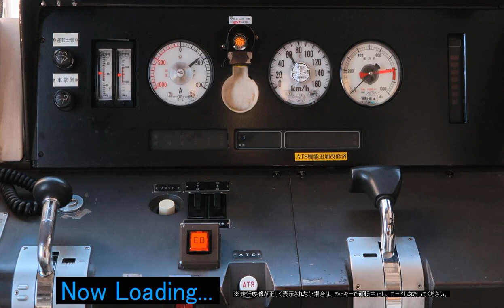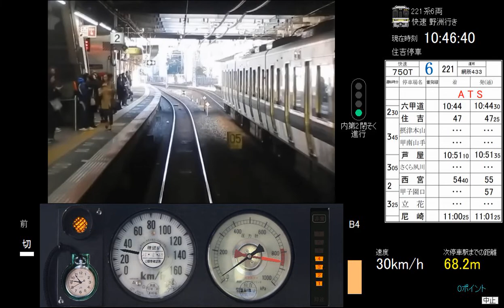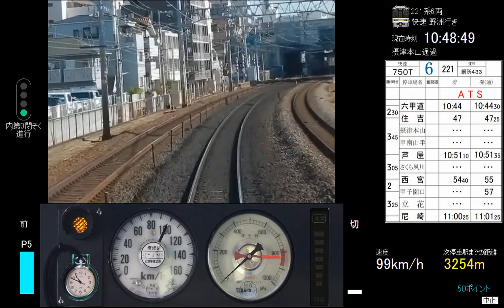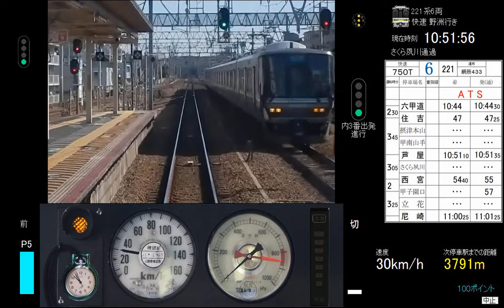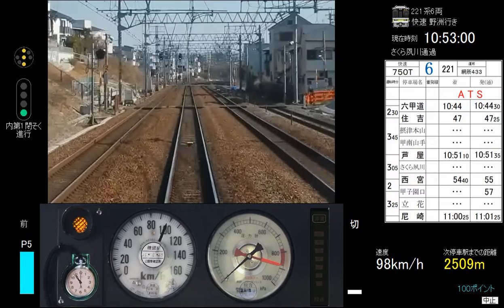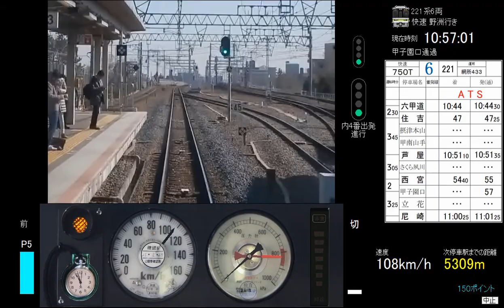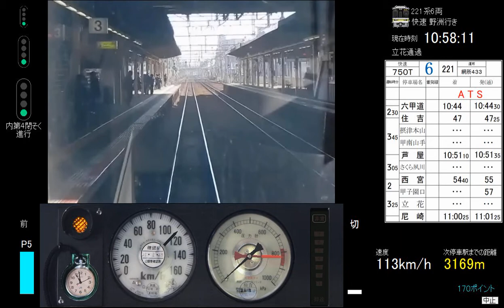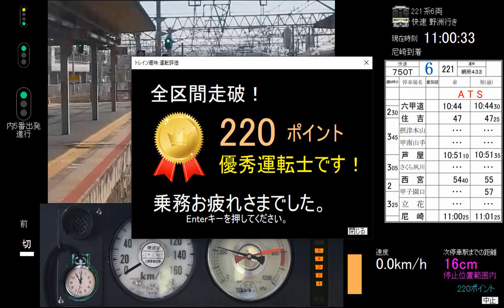トレイン趣味 ＪＲ神戸線 Ver.0.2.7 快速221系 六甲道～尼崎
「トレイン趣味 ＪＲ神戸線」のデモ運転動画です。
この動画では、221系快速で六甲道～尼崎間を運転しています。
※攻略が進むにつれて出現するボーナスダイヤです。
（Ver.0.2.7ですが、正式リリース版とほぼ同じ内容です。）